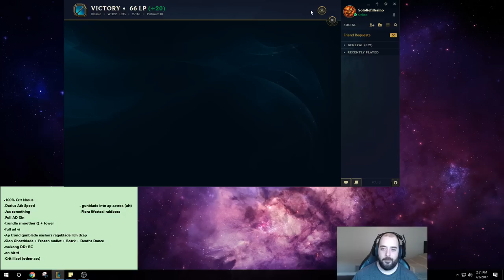TANK KARMA + 45% CDR = INFINITE SHIELDS + HEALS! FULL TANK KARMA TOP GAMEPLAY! League of Legends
Tank Karma Top Gameplay! League of legends Karma gameplay!

Runes: Attack Speed reds AP quints Armor yellows AP blues
Masteries: 0/18/12 Windspeaker's Blessing

►►Colossus Renekton Guide!